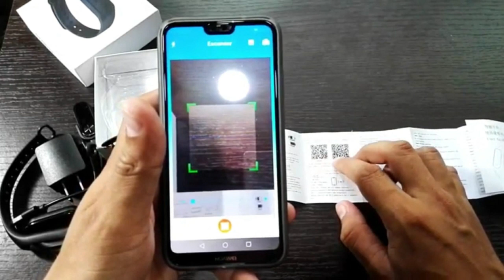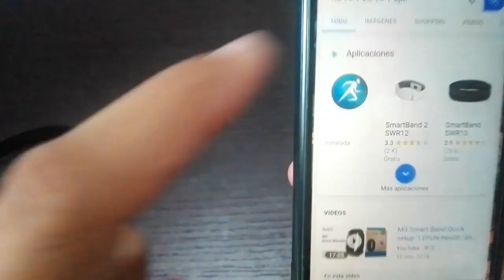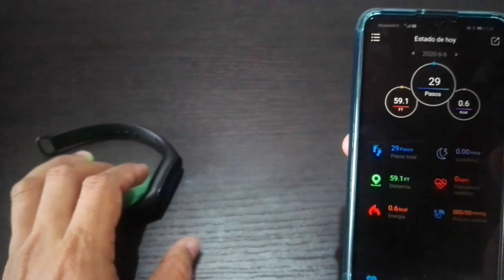Solucióna el error de conexión y configura cualquier pulsera inteligente Smartband con tu celular.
A muchos les ha pasado que tienen un problema con la conexión o sincronización de su pulsera inteligente o smartwatch, en el peor de los casos la aplicación de tu Smartphone no reconoce tu pulsera.
el primer método es utilizar el manual para escanear el código que te llevará a la aplicación que le corresponde a tu manilla.
pero si no tienes dicho manual de complica la si es que no sabes la referencia exacta.
para esto las manillas en su menú bien con una vía o número de de modelo que te guiará através del navegador hacia la aplicación exacta, para que está funcione correctamente.

QUIERES HACER PARTE DE NUESTRA COMUNIDAD.

Mas contenido del canal.

Si quieres apoyarnos con una donacion.

Blogger.